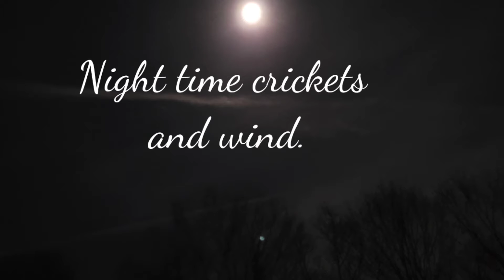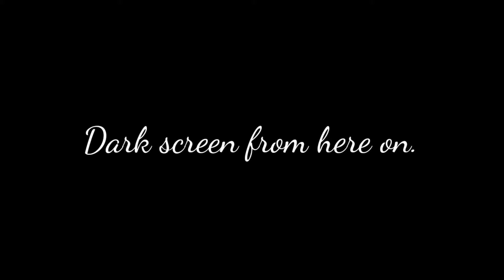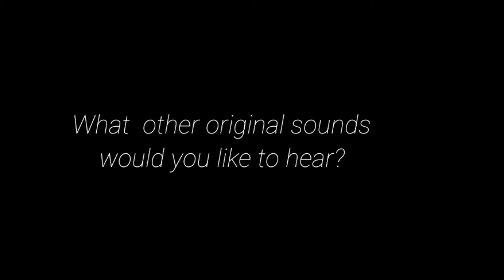Nighttime crickets and wind | White noise for sleep | Dark Screen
Relax to true nature. Nighttime crickets and light wind sounds for sleeping. Dark screen.

Original Audio recording & Original photos for Thumbnail and video by EnlightenSounds